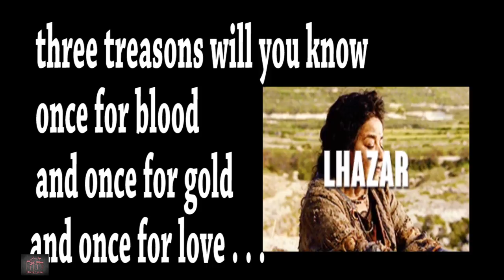Proof Why Tyrion WILL Betray Daenerys?! Game Of Thrones Season 7 Episode 5 Preview / Theory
Tyrion is hand of the queen to Daenerys Targaryen. Lets talk some thrones. who will he remain loyal to when the goes up against the family hes always loved.  Will Tyrion betray Daenerys ? Is he a turncloak? tyrion and sansa ?In this video big easter eggs you missed that points to this happening. Huge discovery game of thrones episode 3 season 7